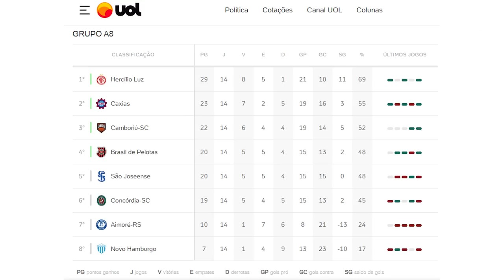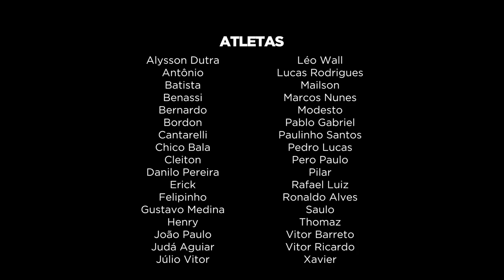PRÓXIMA ESTAÇÃO: SÉRIE C 2024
Ficha técnica:

Título: Próxima estação: Série C 2024
Sinopse: História do acesso para a Série C e vice-campeonato da Ferroviária SAF no Campeonato Brasileiro Série D em 2023.
Duração: 55 minutos e 22 segundos
Gênero: Documentário
Lançamento: 13/10/2023

Produção Executiva:
Felipe Blanco

Direção e fotografia:
Léo Rodrigues

Roteiro:
Léo Rodrigues
Felipe Blanco
Tiago Pavini

Produção:
Felipe Blanco
Léo Rodrigues

Entrevistas:
Léo Rodrigues
Felipe Blanco

Captação TV Ferroviária:
Léo Rodrigues
Tiago Pavini

Edição e finalização:
Léo Rodrigues

Sonorização:
Léo Rodrigues

Imagens de Arquivo:
EPTV
Tv Brasil
Tv Clube
NSC Tv
F.Sports

Apoio:
Lupo
Unimed
Betnacional
Pacaembu Construtora
Droga ven
Alka Free

Uma produção original TV Ferroviária.